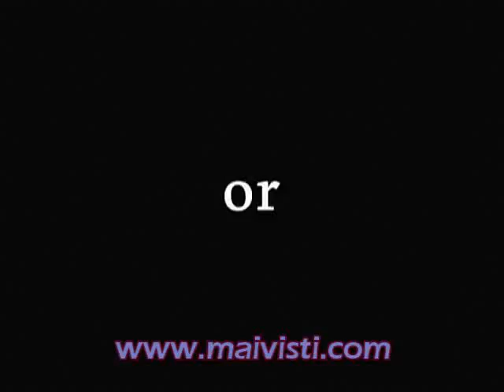IL CONTRARIO DEL CIELO - ARIA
http// - dal romanzo di Gino Nardella